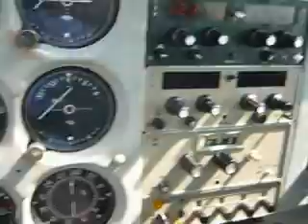Chicago Lakeshore Flight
A Chicago Lakeshore Flight is just remarkable.